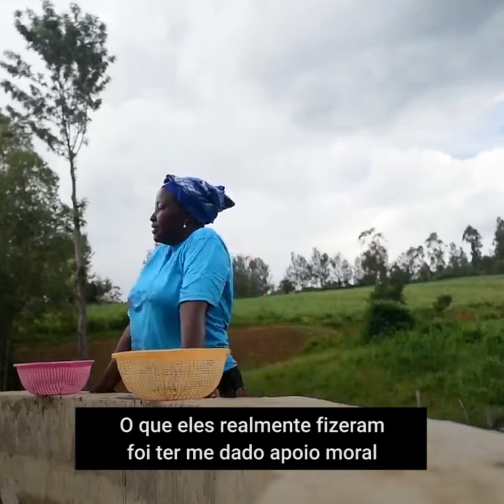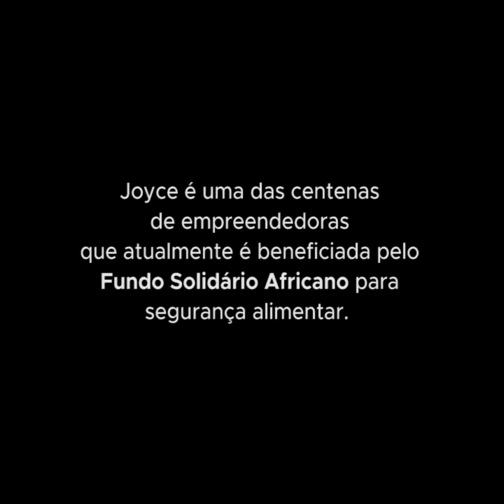Empodere uma mulher e ela vai empoderar uma geração inteira: a história de Joyce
Joyce é uma pescadora que superou muitos desafios. Ela é uma das centenas de empreendedoras que atualmente se beneficiam do Fundo Fiduciário de Solidariedade para a segurança alimentar da África. O fundo apoia programas de aquicultura no Quênia com o objetivo de aumentar a produção local de peixes e criar oportunidades de emprego decente para mulheres e homens jovens. Saiba mais neste vídeo da FAO e acompanhe e